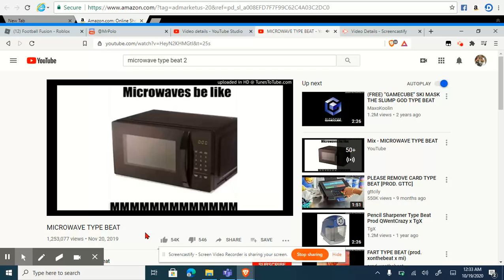Microwave Type Beat (Freestyle)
Ay Cuh ik its ass i was just bored tbh